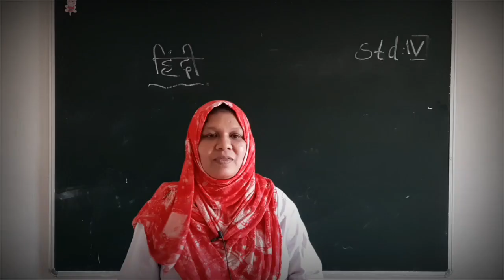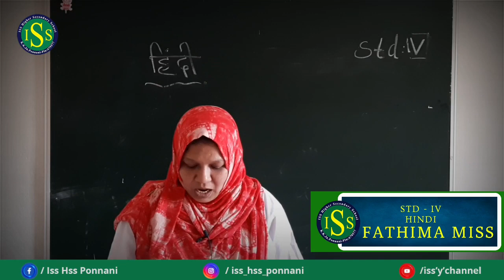STD | IV | HINDI | ( Class No : 4 )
FATHIMA TEACHER